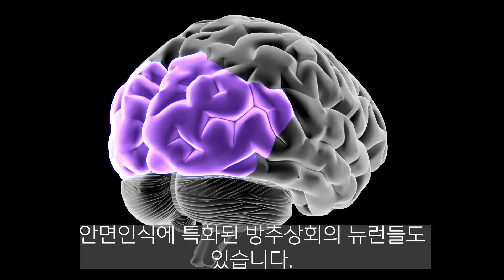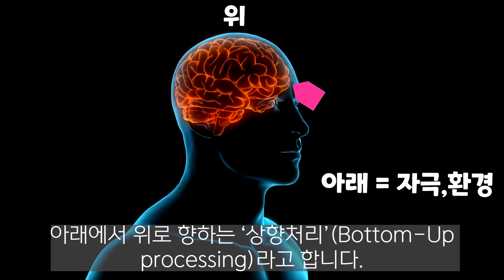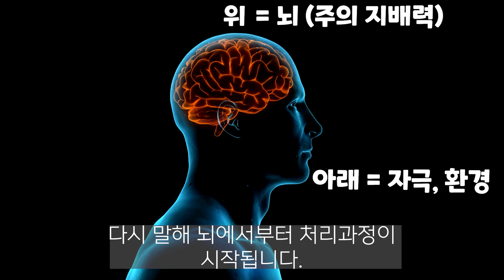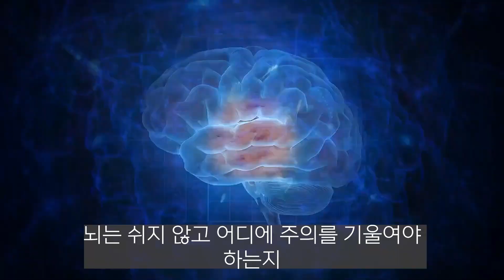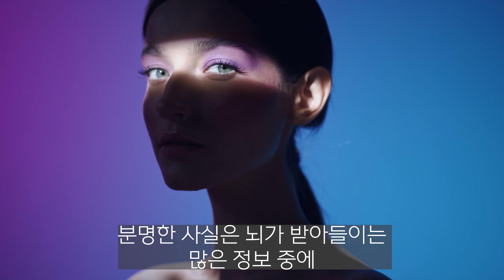무려 83%가 보지 못했다... 뇌의 주의력 문제 유일한(?)해결책 I 뇌과학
주의력은 왜 흩어지는가? 뇌과학자의 설명
마음먹은 대로 주의력을 집중시키지 못하는 이유
뇌의 주의력이 흩어지는 요소들
놀라운 주의력 실험
주의력을 향샹 시키기 위해 해야 할 일은 다름 아닌 이것.

참고 자료:
사피엔스의 뇌, 아나이스 루